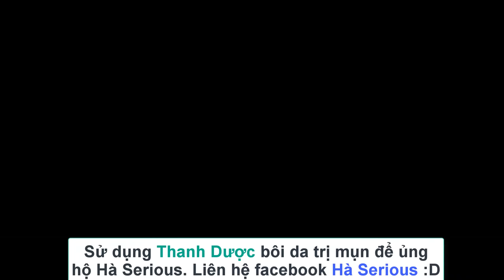HÀ MÃ vs CÁ SẤU: Ai mới là bá chủ?| Amazing Facts about Hippo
Nội dung: Cao Trí
Dựng video: Thành Đạt
Giọng đọc và hiệu đính: Hà Serious

This is the English Version Channel of Bạn Có Biết Channel, you can check out now:

Mein Kanal bietet Videos über interessante Fakten, Kämpfe von Monstern, Tieren oder Charakteren wie Superhelden.

私のチャンネルは興味深い事実、モンスターの戦い、動物、またはスーパーヒーローのようにも架空の人物についてのビデオを提供しています。
最新のビデオを入手するには、自分のチャンネルを購読してください。